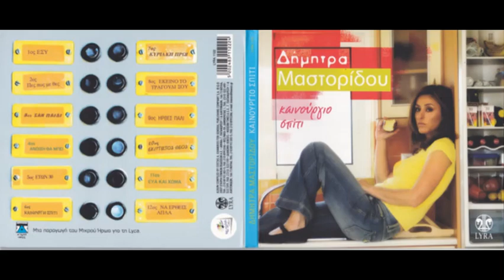Ήρθες πάλι (2007) - Δήμητρα Μαστορίδου